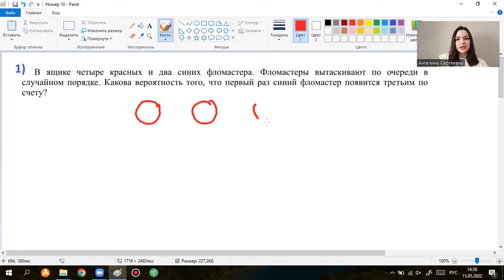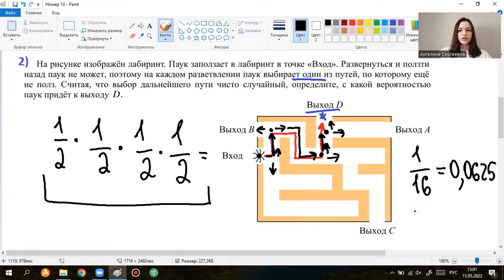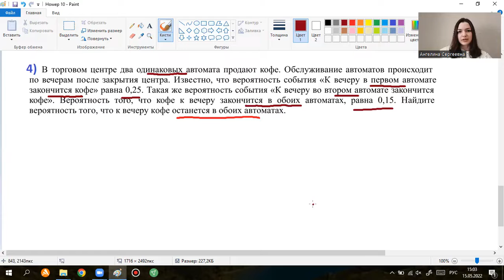ЕГЭ-ПРОФИЛЬ. Номер 10. Сложная теория вероятностей